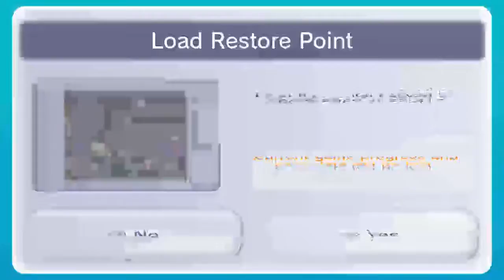GameMunchies Play DONKEY KONG COUNTRY 2 - EP 4: Averi Walks in to Speak Crazy Nonsense